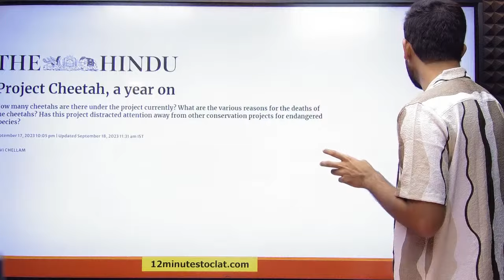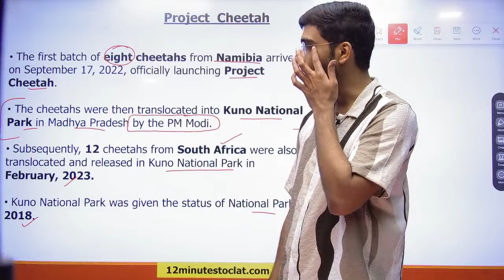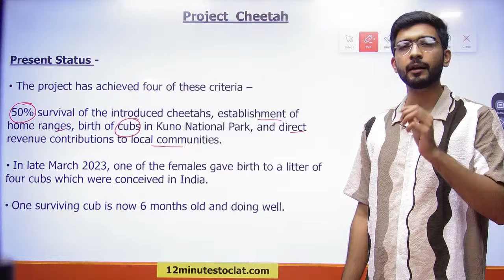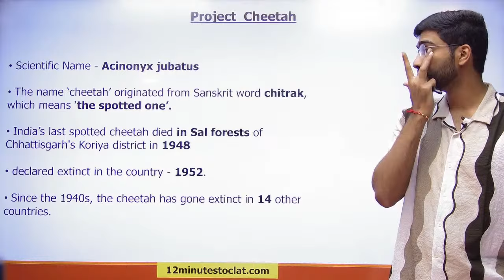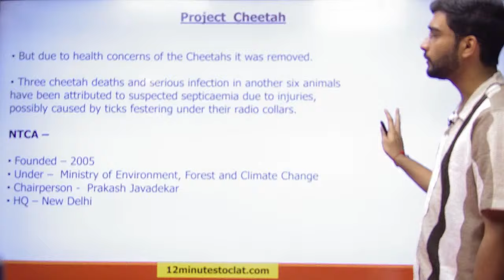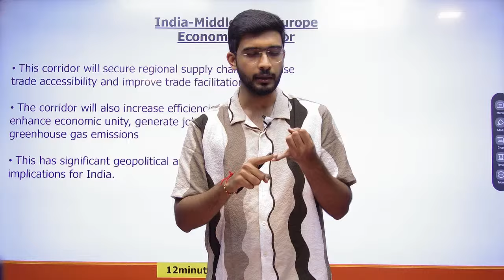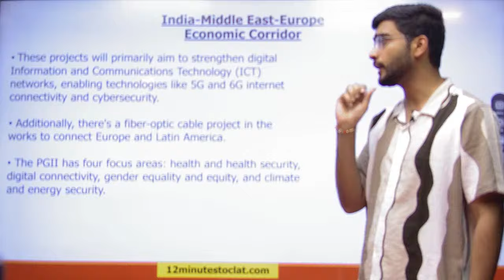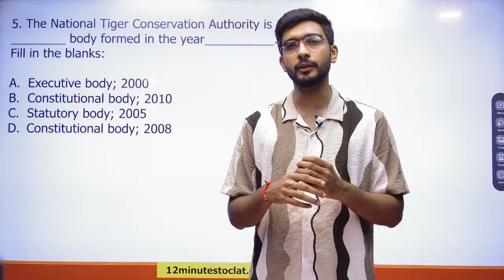India-Middle East-Europe Corridor and Project Cheetah I Current Affairs I Keshav Malpani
In this session, we will discuss in detail two extremely important current affairs i.e., India-Middle East-Europe Corridor and Project Cheetah. It will also include some interesting quiz questions for all.